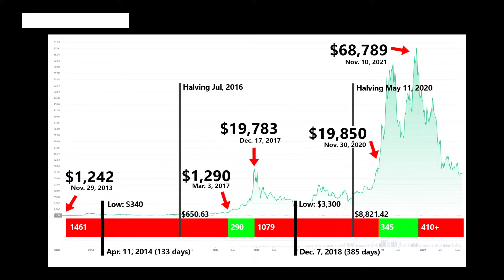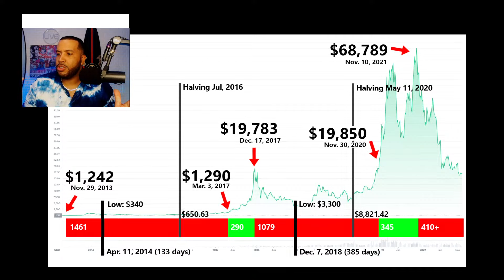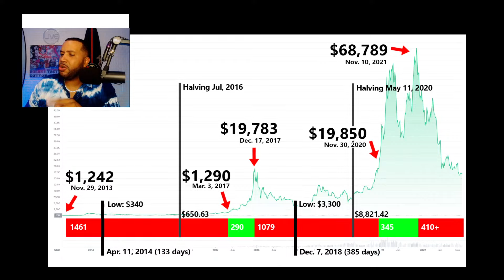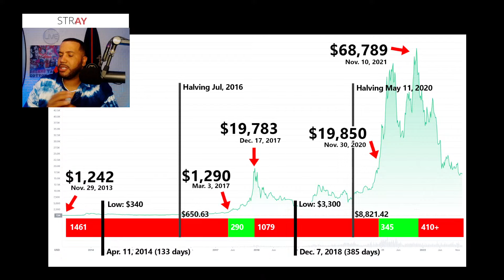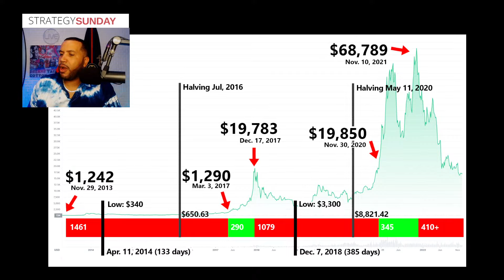Bitcoin Halving 2024 Explained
Bitcoin halving refers to the process of reducing the reward that Bitcoin miners receive for verifying transactions on the Bitcoin blockchain. It happens approximately every four years or after every 210,000 blocks are mined.

When the Bitcoin network was first launched in 2009, miners received a reward of 50 Bitcoins for each block they mined. In 2012, the first halving took place, and the reward was reduced to 25 Bitcoins. In 2016, the reward was reduced again to 12.5 Bitcoins, and in 2020, it was further reduced to 6.25 Bitcoins.

The purpose of halving the reward is to control the supply of Bitcoin and ensure that the number of Bitcoins in circulation does not exceed 21 million. By reducing the reward that miners receive, it becomes harder to mine Bitcoin, and the rate at which new Bitcoins are created slows down.

The reduction in mining rewards also has an impact on the price of Bitcoin. Historically, the price of Bitcoin has tended to increase following a halving event. This is because the reduction in supply can create a scarcity effect, leading to an increase in demand and therefore an increase in price.

Overall, the Bitcoin halving is a critical mechanism for maintaining the integrity and sustainability of the Bitcoin network by ensuring that the supply of Bitcoins is controlled and that mining remains profitable.

Thank you all so much for watching the video.